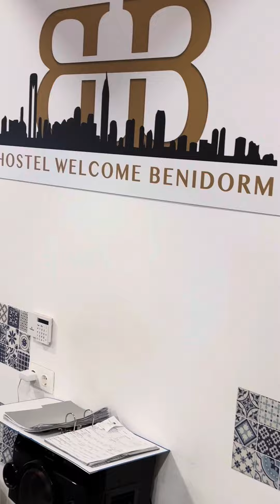Hostel Benidorm benidorm holiday hostel Benidorm enthusiast Benidorm nightlife Benidorm Bigdog